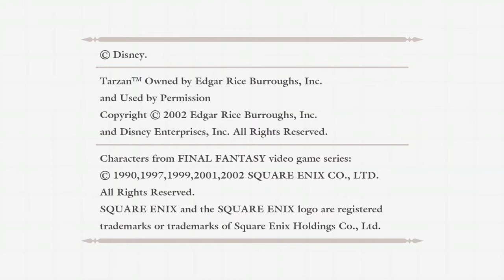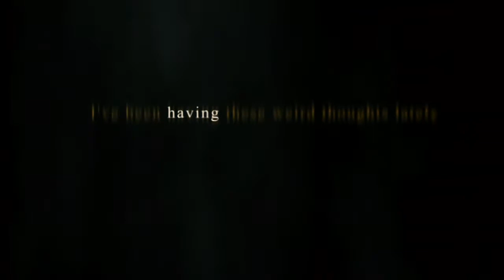KINGDOM HEARTS HD 1 5+2 5 ReMIX final mix walkthrough 1